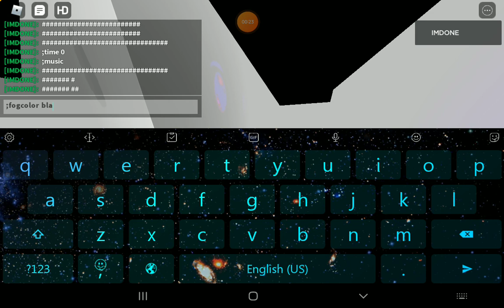Sub Level 34: Big map